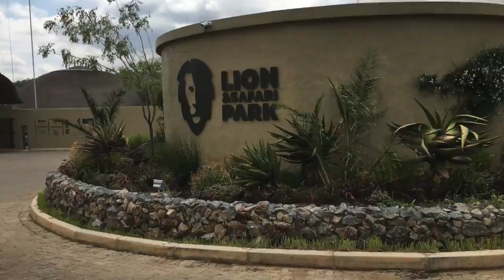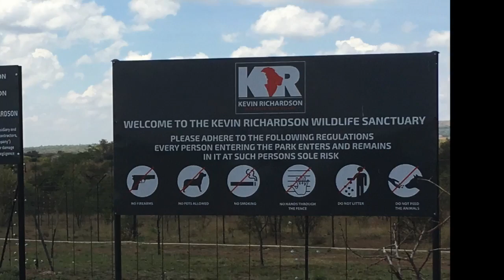My 2018 Lion & Safari Park Volunteering Adventure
A different video for once - but since you love lions, you'll love this one, too! In October 2018, I spent two weeks in South Africa where I volunteered at the Lion & Safari Park near Johannesburg. An experience for life that allowed me to be very close and interact with lions of various ages! From collecting bones & crap to refilling waterholes and transporting cubs between enclosures or preparing meat for the oldest members of the pride, these two weeks were one big African adventure!

This video includes my favorite moments, be it cuddling with my favorite lion of them all, 8 months old Nigel, or visiting Kevin Richardson's Wildlife Sanctuary where I met famous lions such as Thor, or feeling 17 years old Jamu's breath in my neck as this old Lion King climbed the sides of our truck for his meat treat! But the best thing was being together with my friends, most notably Kijani Lion, whose lifelong dream was to work with lions in Africa! Mission accomplished I would say!

Music: "He Lives In You" Instrumental version from "The Lion King 2 - Simba's Pride".

Video shot, edited & uploaded by Kitwana Lion, some footage and photos contributed by Kijani Lion and Tambako Jaguar.

Johannesburg, South Africa - October 8-21, 2018.